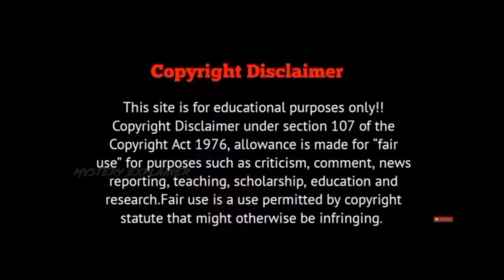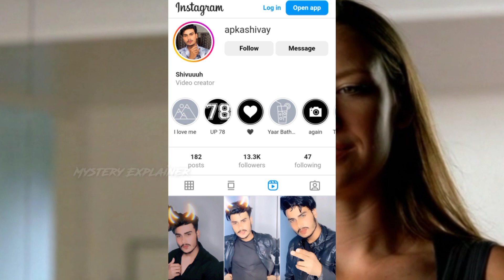Hostle Film Summarized Hindi